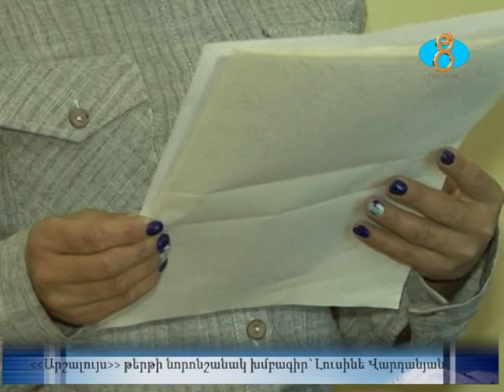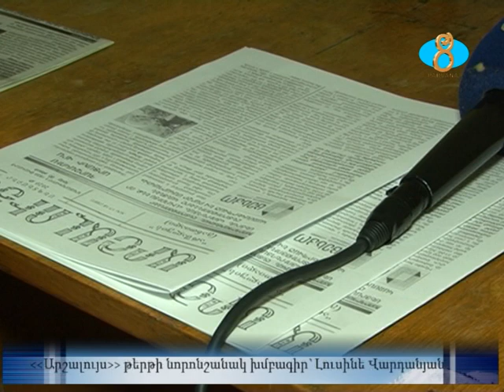Արշալույս թերթի նորոնշանակ խմբագիր `Լուսինե Վարդանյան